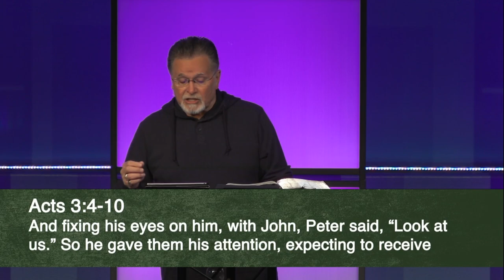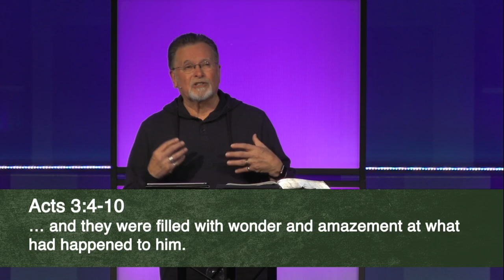Ephesians 4:11-16 | Every Part Does It Share | 4.20.2022